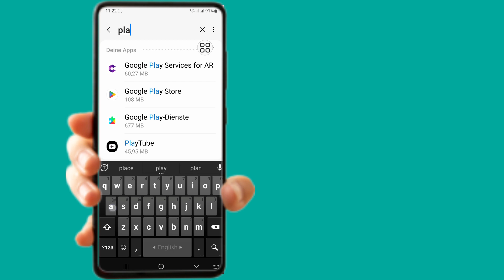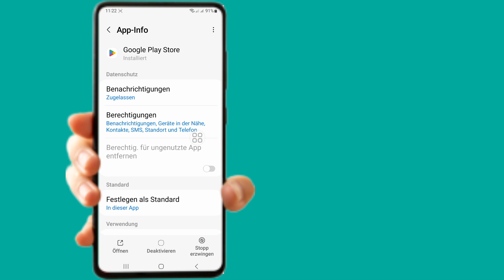Gta San Andreas Netflix Ihr Gerät ist mit dieser Version nicht kompatibel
Wenn Sie nach einem Video über GTA San Andreas Netflix suchen, ist Ihr Gerät mit dieser Version nicht kompatibel | GTA SAN ANDREAS NETFLIX, hier ist es!

 In diesem Video zeige ich Ihnen GTA San Andreas Netflix Ihr Gerät ist mit dieser Version nicht kompatibel | GTA SAN ANDREAS NETFLIX. Schauen Sie sich das Video unbedingt bis zum Ende an. Sie erfahren, dass Ihr Gerät mit dieser Version nicht kompatibel ist  GTA SAN ANDREAS NETFLIX. Das geht ganz einfach und unkompliziert von Ihrem Telefon aus.